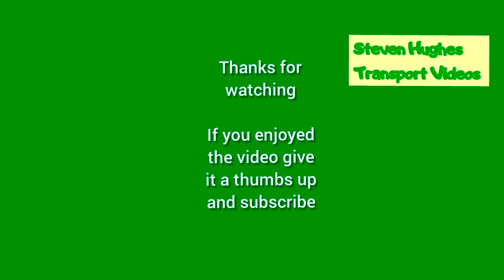Sandtoft Trolleybus Museum Isle of Axholme Running Day 2024